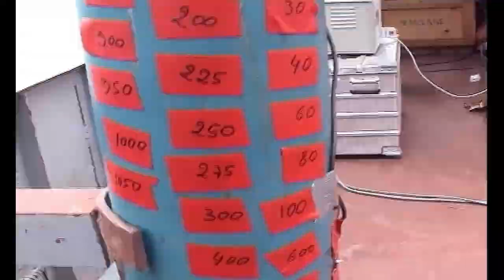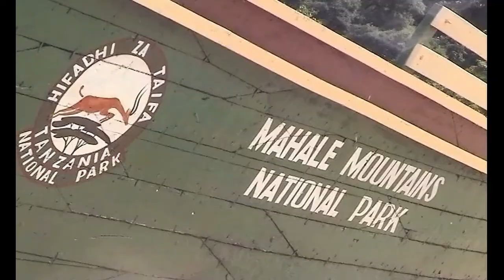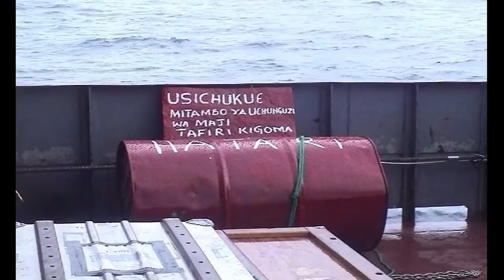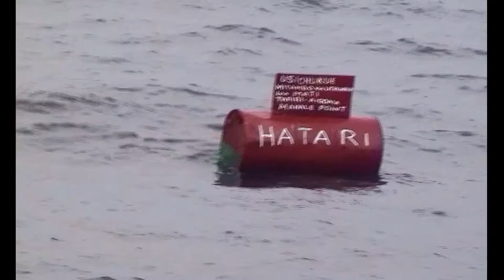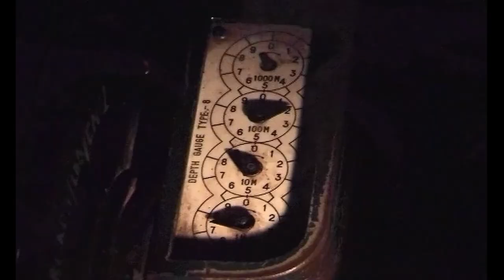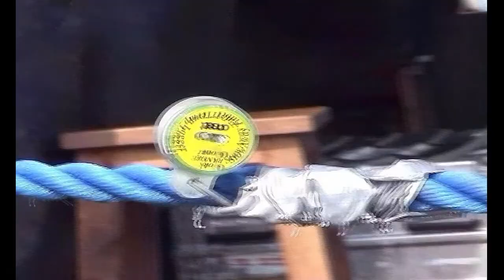LAKE TANGANYIKA EXPEDITION - Sampling in the rain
LAKE TANGANYIKA EXPEDITION

Research project : Climate impact on Lake Tanganyika (Climlake)
Limnological research in collaboration between Tanzanian, Zambian and Belgian researchers
(financing: BELSPO - Belgian Federal Science Policy)

This is one of the reseach cruise of the project. It lasted 8 days  and about 1000 km was traveled on Lake Tanganyika  (Kigoma-Mpulungu-Kigoma) in the Tanzanian and Zambian waters of the lake.
 Sampling in the rain season, a wet season with sometimes tornadoes